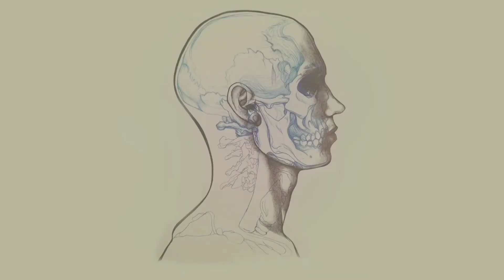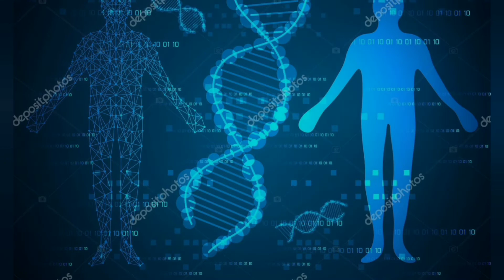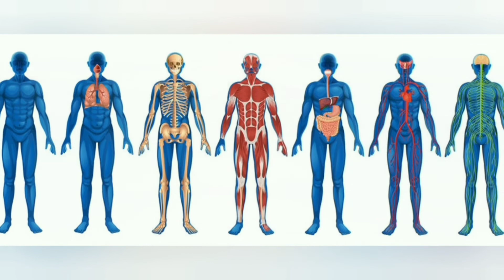How much you know bout Human Body || Manava Dehada Bagge Interesting Facts